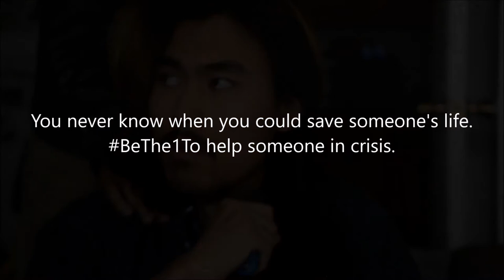National Suicide Prevention Lifeline - Mock Ad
bethe1to help someone in crisis.
If you or anyone you know is struggling, call the lifeline 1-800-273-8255 for 24/7 support.

"Global Warming" by Kai Engel, downloaded from freemusicarchive.org under an Attribution License.

Writer, director, editor, and main character:
Zoran Liu-Moy

Savior:
Liam Richardson